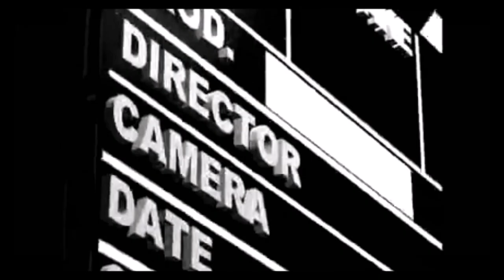KDM Ft. JAMAICO - LUCES, CÁMARA, ACCIÓN | "Barrio" Prod. ( DAES Beats)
CafialamafiaProd ♪
Letra: KDM & JAMAICO
Production: DAES Beats
Co-Producción visuales: JAMAICO & KDM

Luces, cámara y acción, momento de meditación.
Si estos dos se juntan es por fuerzas de atracción, KDM y Jamaico, no hay conspiración, no te acerques o sufriras por nuestra radiación.
Miro la vida como un gladiador, no visto Prada o Dior, mi día es una final four.
Bienvenidos a este tour, aquí hay Rap no hay glamour, es el Norte y el Sur.
Aquí hay bailecitos y rimas en el clap, mas yerba que en casa de Snoop doggy-doggy!!.
Esto es música de calle no para el Spoty, el único que me puede dar pelea es mi router, mis dedos con cortes de cutter, entre mis necesidades no está el querer un yate, con mi reina siempre hago jaque-mate, dos no se pelean si uno no quiere, no hay debate.
En nuestra peli hay buen Rap, no balazos, puede ser que un par de guantazos si te metes con estos dos capos, puros alligators rompiendo hígados. ¿Quieres flow?!, sílvanos!.
Puros alligators rompiendo hígados. ¿Quieres flow?!, silvanos. Que quieres flow, pues silvanos.
Traemos barritas frescas pero no son de pan, estoy con el gran Jamaico y Pam!, pam!, pam!.
No somos artistillas!, el mejor Hip-Hop. Entra p'a la casa, hay desfase total!.
Yeah! bro!, Lo-fi modo tranqui, fumándolo en pipa Cherokee, haciendo el indio más que el yankee.
Alicante conectando, Oviedo ciudad y un cuarto. Me gusta follarte hardcore, tengo lengua de serpiente y lamerte. También susurro a tu oído y te atrapo de repente.
Manejamos los sonidos, ingenieros de flow, nene!.
Haciendo el amor tranquilo y nunca quieres que pare, yo! man! que siga la party!, J. Y K. son caso aparte. Sociedad establecida pero no estás en los planes.
Putos homies teneis mucho que aprender, música del corazón, ¿cuándo lo vais a entender?!.
Respeta este vacilón, crujo suelo valenciano, no andamos al pisotón pero lo pisamos.
(Porque pensamos...y pasamos...y pesamos!!!...). Alicante - Oviedo, bro!. No preguntes qué pasó!!. sílvanos!!...cuidado que volvemos!!.